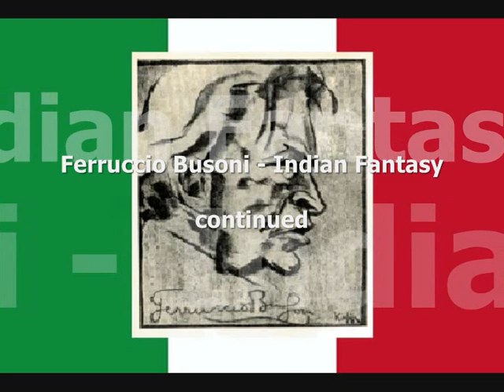Ferruccio Busoni - Indian Fantasy for Piano and Orchestra Op.44 PART 3 of 3 - MARJORIE MITCHELL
PART 3. Played by Marjorie Mitchell (piano) and the Vienna State Opera Orchestra conducted by William Strickland. As in 'Cowboys and. '. Busoni's Indian Fantasy is ultra romantic in character: a 'fantasy on themes' in the noble Lisztian tradition. Loosely but cleverly formed in three movements of inter-related episodes, it utilizes authentic North American Indian melodies which Busoni obtained from an American folklorist. The first movement, 'Fantasy', depicts 'The sweep of endless prairie, on the distant horizon: redskins, the trampling of horses, warriors raise gleaming tomahawks, rapidly as they come the troop disappears'. The following 'Canzona' is compounded lyrically out of two Plains Indian chants. The 'Finale' is vigorous, brilliant, agitated, until a coda which Busoni hoped would 'disappear abruptly like a vanishing ghost'. From the sleeve notes by Edward Cole.